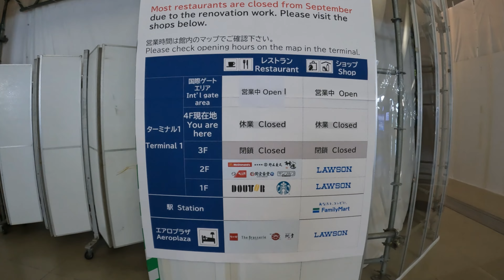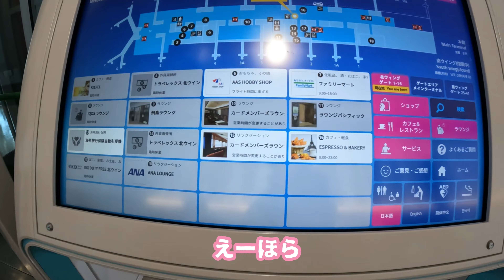やっと行けた3年ぶりの韓国🇰🇷〜関空から韓国入国〜韓国LCC AIR BUSAN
8月から解禁になった韓国に10月21日にやっと行ってきました
11月からも無期限で ノーVISAになったので、これから韓国に行かれる方のお役に立てればなーと思います

10月21日の関空の様子からスタートします
今まで、羽田空港ばかりだったので、様子が違い過ぎてビックリしました
節電？節約？のために、チェックインカウンターが半分しかやってなくて、電気も消えてて・・・
私の知ってる関空ではなかったです

今回はAIR BUSANという韓国のLCCに初めて搭乗しました
1時間40分のフライトなので、LCCでも十分です

仁川空港に着いてからは、本当に簡単で
飛行機を降りてからは、出口に向かって進むと、Q-CODEを見せるブースに到着します
そこで、Q-CODEと検温があって、一瞬で終わります
その後、ゲートからターミナル行きの電車に乗って移動
すぐにイミグレ(入国審査)があって、入国
その後、荷物預けてる人はピックして出口
ヨーロッパ並みに簡単でした

ただ、日本出発までに、Q-CODEとK-ETA取得する必要があります
取得していると、紙の税関申告書が不要になります(飛行機で配られてる紙の申告書）

AIR BUSANは、日韓線再会キャンペーンをしていて(10/29)
手荷物が1人３０キロまで無料でした（個数上限なし）